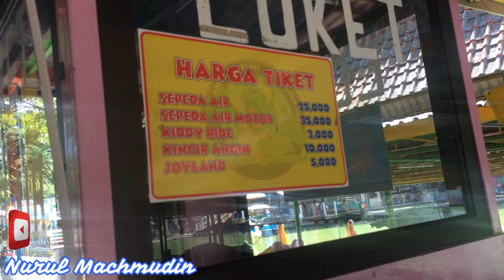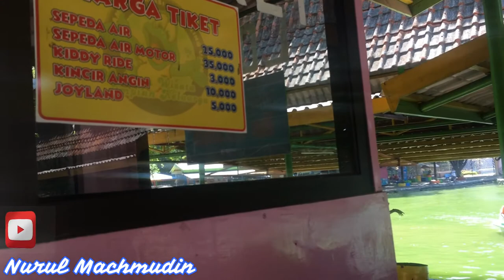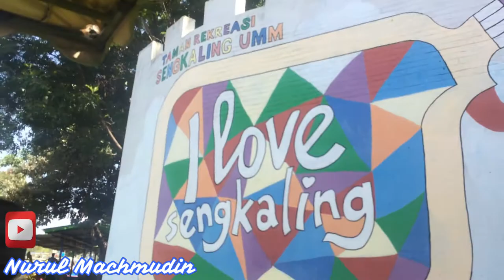Taman Rekreasi Wahana Permainan Air di Sengkaling Malang Jawa Timur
Taman Rekreasi Sengkaling - Wahana Permainan Air Sengkaling adalah sebuah taman rekreasi yang dikelola oleh Universitas Muhammadiyah Malang. Sebelumnya, taman rekreasi sengkaling ini dikelola oleh PT Taman Bentoel, anak perusahaan Bentoel Group yang bergerak di bidang jasa pariwisata dalam bentuk taman rekreas